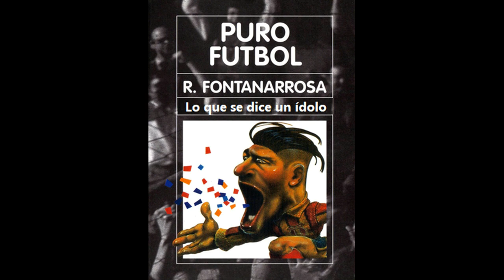Lo que se dice un ídolo - Roberto Fontanarrosa - Cuento de fútbol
Hola
Subo los videos con la idea de que quienes por algún motivo no puedan o  no quieran leer, sí puedan disfrutar de las historias y los textos escritos.
No soy narradora, locutora ni actriz.
Sólo leo en voz alta y grabo lo que estoy leyendo en el momento.
No son grabaciones profesionales, ni siquiera mínimamente editadas, por lo cual van a encontrar algún que otro error y ruidos de ambiente , sepan disculpar la torpeza ocasional.
No obtengo ningún beneficio económico ni me interesa obtenerlo.
La idea es que puedan aprovechar mi tiempo de lectura para lo que les venga bien.
Ojalá les sirvan estos audios.
Chau